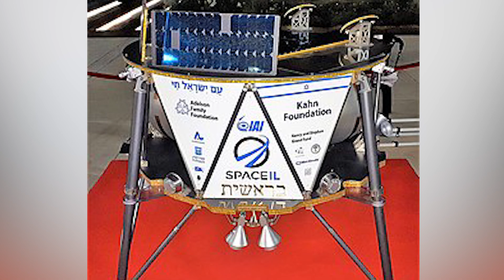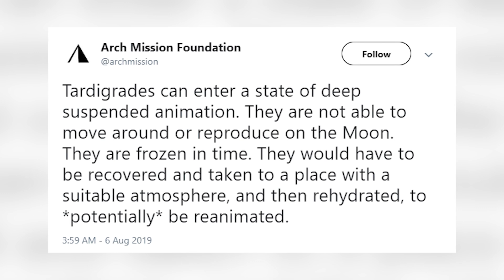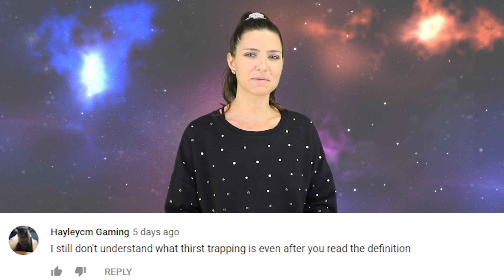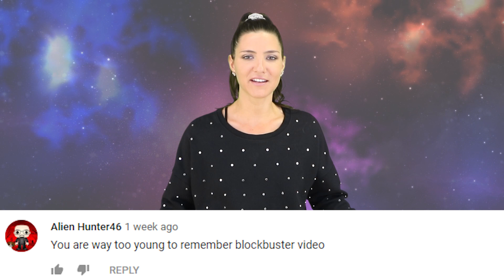Nasa Finds Life On The Moon